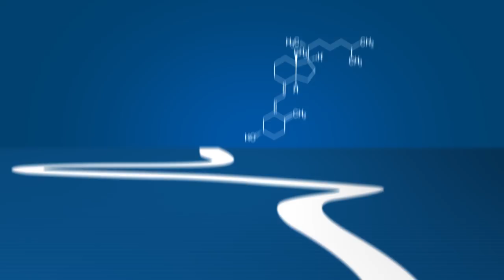Die Orthomolekulare Medizin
Wie wurden die Vitamine entdeckt? Wer war Linus Pauling? Und was hat das alles mit Orthomol zu tun? Wir erklären es im Film!

Egal ob Sport, Schwangerschaft oder Studium - in der Orthomol-Produktpalette findest Du das Richtige für nahezu jeden Lebensbereich. Jetzt entdecken!